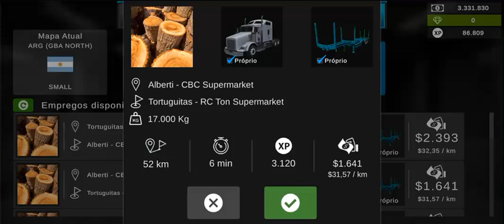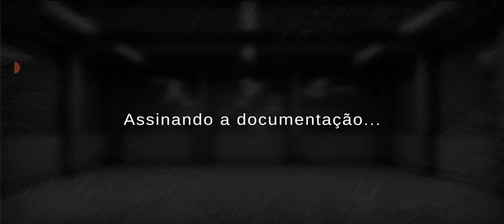FIZ UMA ENTREGA DE CARGA DE MADEIRA COM MEU PRÓPRIO CAMINHÃO - GRAND TRUCK SIMULATOR 2